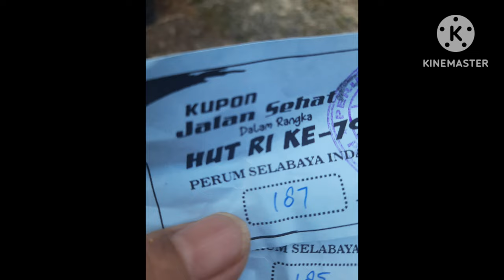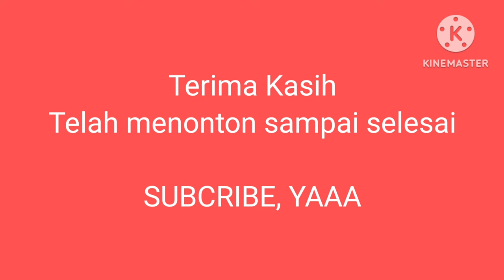SERU & KOMPAKNYA PERAYAAN HUT RI KE 79 DI PERUM SELABAYA INDAH , PURBALINGGA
Rasa nasionalisme warga Perumahan Selabaya Indah Purbalingga, sangat kuat dan membanggakan , Hal ini nampak dari keseruan dan kekompakkan warganya dalam merayakan HUT RI ke 79, yang diisi dengan berbagai kegiatan seperti jalan sehat, panggung seni, berbagai macam lomba serta tasyakuran.
Bahkan ada juga team kesehatan dari Puskesmas yang melakukan penimbangan serta pengeceksn tensi, gula darah, dll.